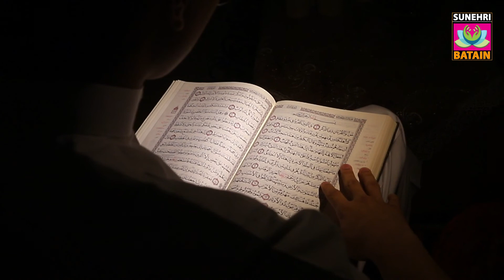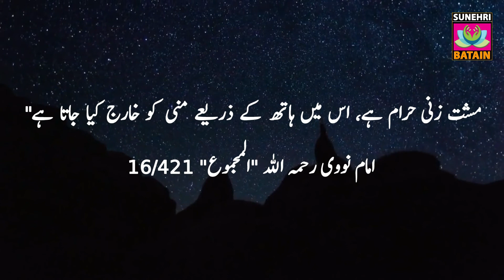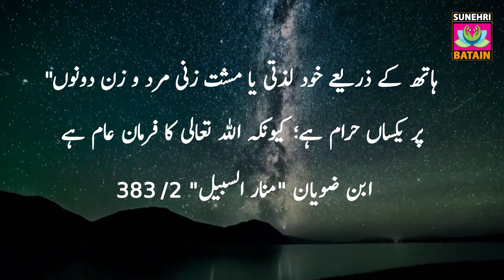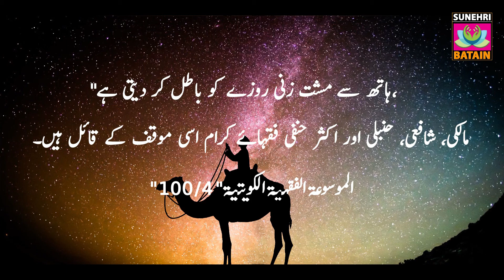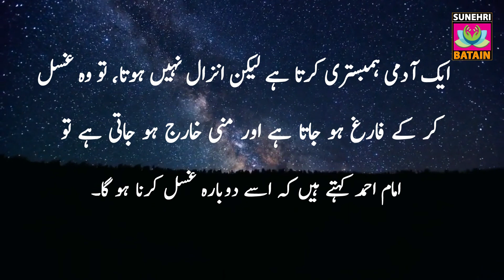Roze Ke Halat Main Mosht Zani Karne Se Roza Toot Jata Hai Ya Nahi || Hand practice while fasting